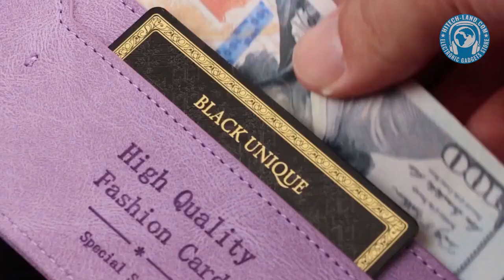For OPPO A78 4G Magnetic Clasp Leather Phone Case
SKU: MOBA03P634

Feature:
1. Made of PU leather and TPU material, it can be used for a long time.
2. Fully protect the device from normal scratches, dirt, tears and abrasions.
3. Bracket design, it is more convenient to watch horizontally.
4. With card slot and wallet, functional and practical.
5. All ports and...

Thanks!